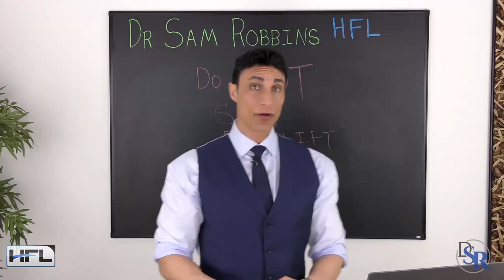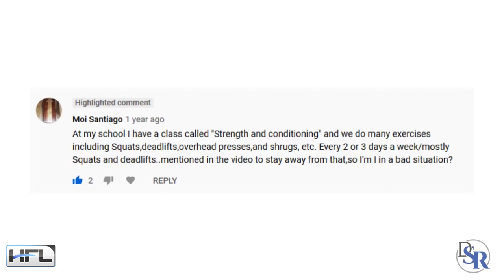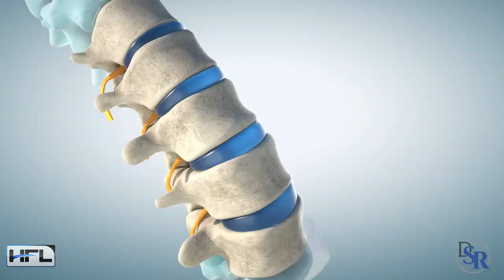Sam Robbins || How Is This Guy A Doctor??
Can we get this video to 25 likes!?___ Hey guys Alec back for another video and today we are going to talk about Sam Robbins. I recently saw his videos popping up on my feed and decided to make a video on him. He is talking nonsense for more views.

The Great North Apparel Code: ALECBLAKE | Save 30%
FNX Fitness Code: FNXJJv0 | Save 15%
Nature Backs Code: NBREPALEC | Save 20%